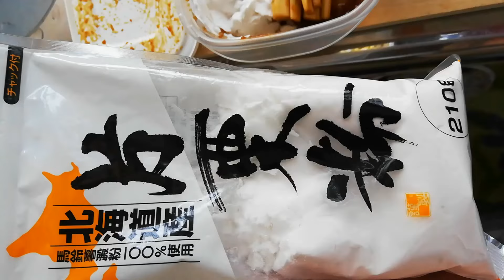Poznajcie "Gobo" czyli korzeń łopianu po japońsku 😎 @japonskaprowincja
Jak przygotować japoński przysmak "Gobo"  @japonskaprowincja